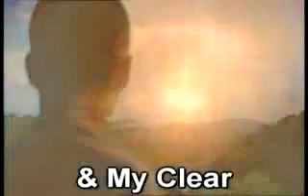Rucka Rucka Ali~ Were all Asian